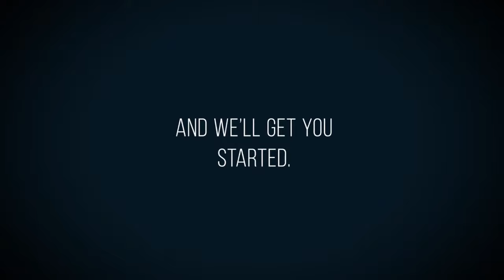Flikli | Showreel 2015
A sampler of animated clips and snips from the Flikli team's top work, updated for 2015!
to get an animated video for your business!